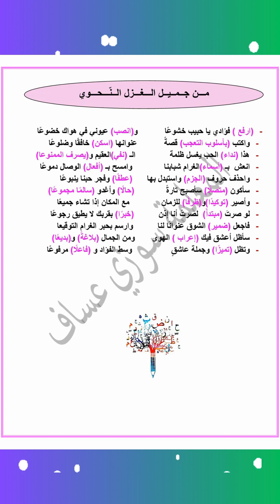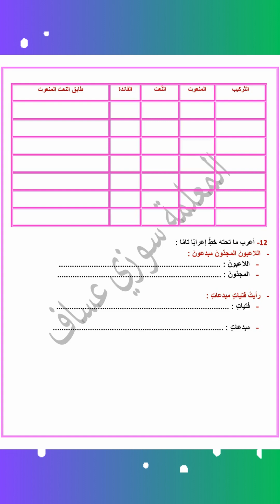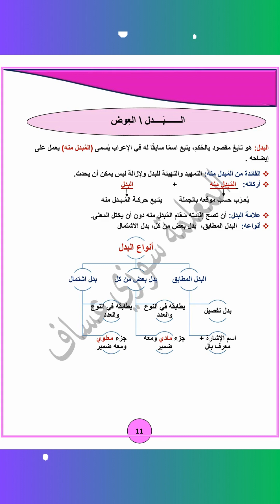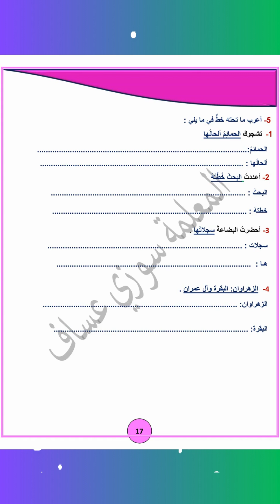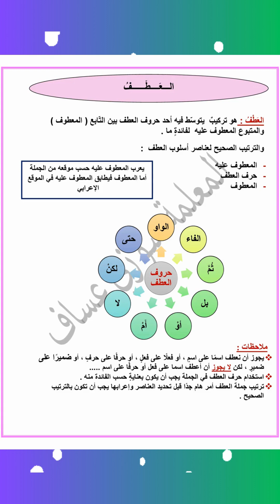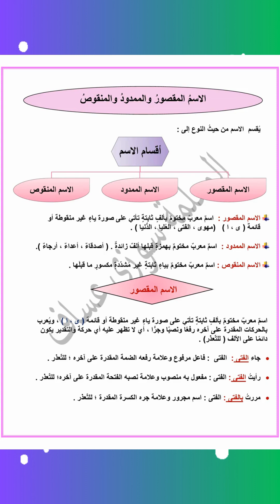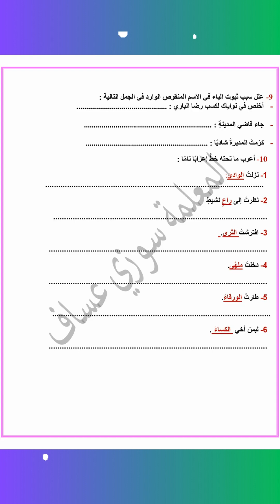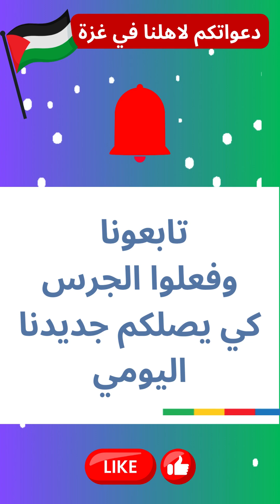الصف التاسع: (عربي) شرح القواعد النحوية والكتابية مع الامثلة وتدريبات ف2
اهلا بكم.